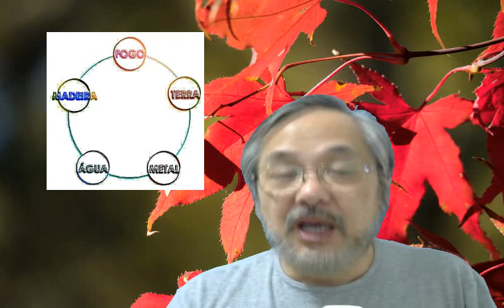A Visão da Menstruação na Acupuntura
Problemas menstruais podem ocorrer por diversos motivos segundo os princípios da acupuntura, que avalia caso a caso de acordo com a teoria das energias nos 5 elementos.